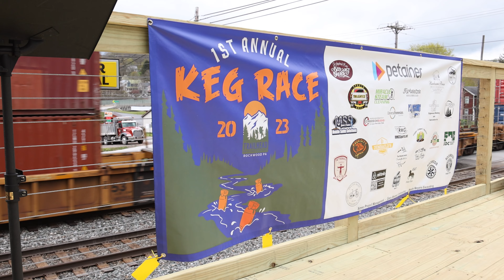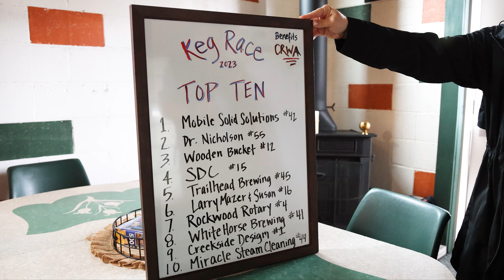1st Annual Keg Race | Trailhead Brewing Company | 2023